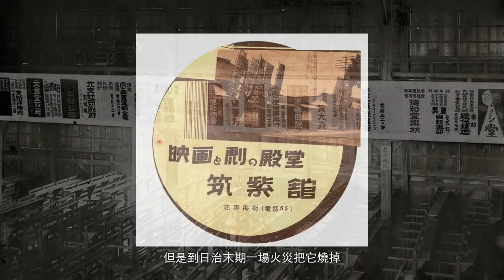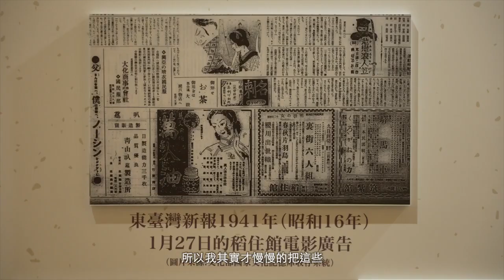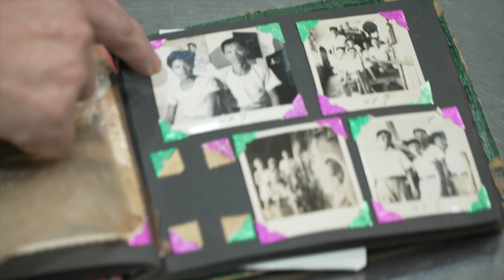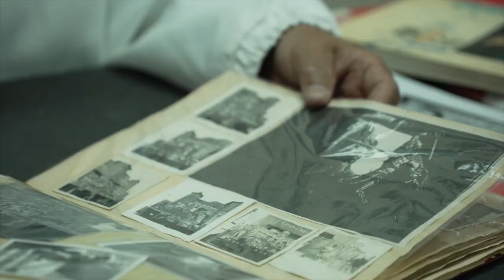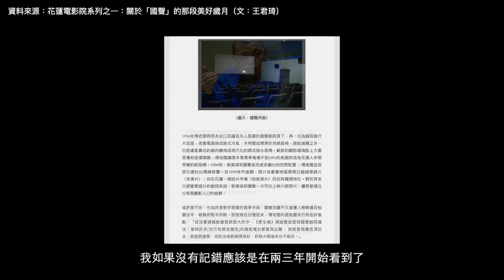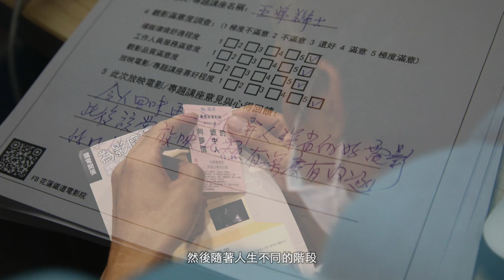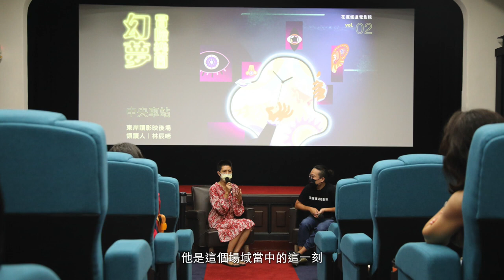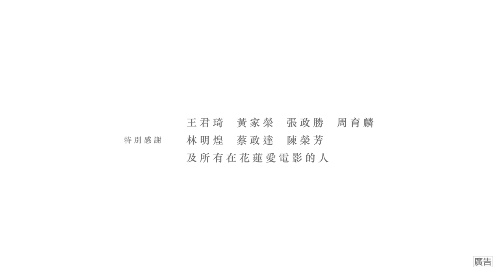《鐵道》2021花蓮影視基地花絮影片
「電影就像一扇窗，它讓你看到在自己生活當中所處的當下，看不到的世界。」＿＿＿＿國家電影及視聽文化中心執行長 王君琦

2021年，花蓮縣文化局在鐵道文化園區一館內成立了花蓮影視基地，並於五月開始了 花蓮鐵道電影院 的常態放映，從文化電影院的經營、影視協拍 服務各地劇組、舉辦花蓮短片創作獎，到 影視製作 拍攝屬於花蓮的文化紀錄專題和廣告，我們從中可以看見花蓮影視能量的匯集。

本次《鐵道》紀實短片，除了呈現110年度花蓮影視基地所營運的內容，也回望過去歷史，邀請在地文史工作者黃家榮老師整理花蓮電影院歷史脈絡、張政勝老師用親身經歷分享踏進老戲院的記憶、當年天祥戲院放映師林明煌一起窺探炎熱夏日的狹小放映室，且由中美戲院畫師描述當年繪製李小龍與邵氏女星電影看板的精湛畫功。

在影視科技逐漸普遍後，花蓮舊戲院一一歇業。取而代之的是家家戶戶皆有錄影帶、 卡帶，抑或是連鎖電影城的商業大片。慶幸的是，在2021年之初，想在花蓮看一齣好電影，我們終於有了不一樣的選擇──「花蓮鐵道電影院」。

東部唯一一間非商用電影院的誕生，實在得來不易。有了一座非商用電影院，可以參與臺灣電影聚落串聯行動，更可放映各式巡迴影展。

新的一年，邀請大家走進花蓮鐵道電影院看場電影，也持續看見、關注花蓮影視基地的發展！